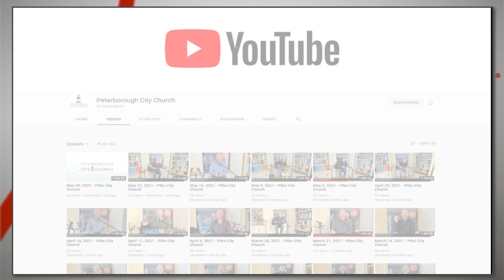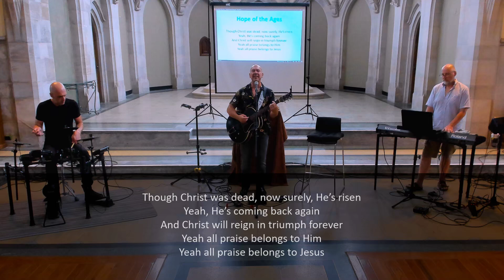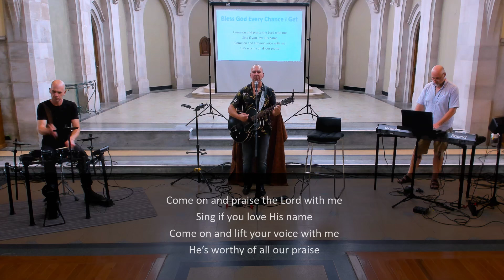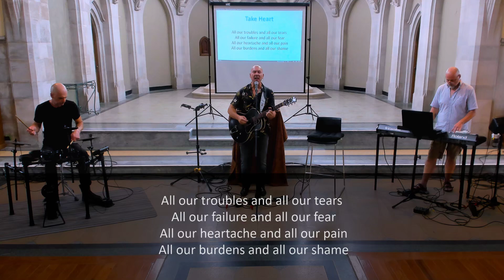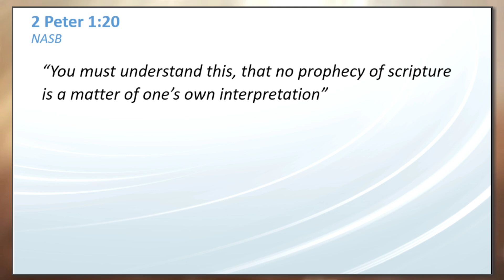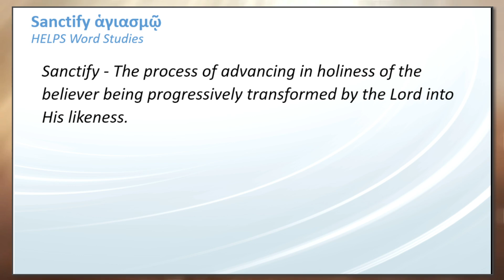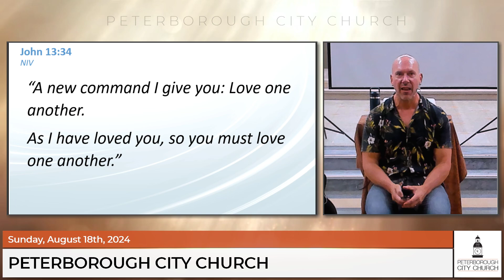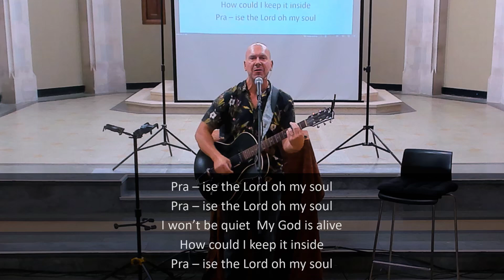Peterborough City Church - August 18th, 2024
Welcome!
Everyone is invited to establish and grow in a relationship with Jesus Christ.

Discover his message of love, inclusivity, faith and life.

Inspirational messages and music in an educational and engaging atmosphere where each can worship, pray and learn at their own pace.